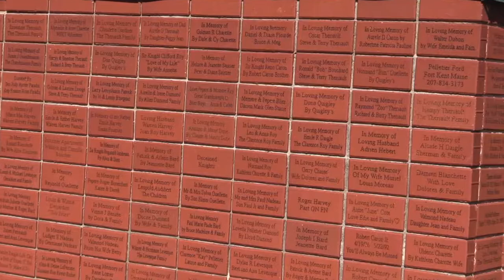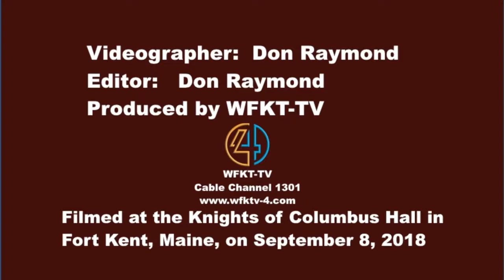La Recolte Concert 2018 Best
The Louisiana Cajun Band, La Recolte, returned to the St. John Valley in Northern Maine, to give a concert at the Knights of Columbus Hall in Fort Kent, Maine.